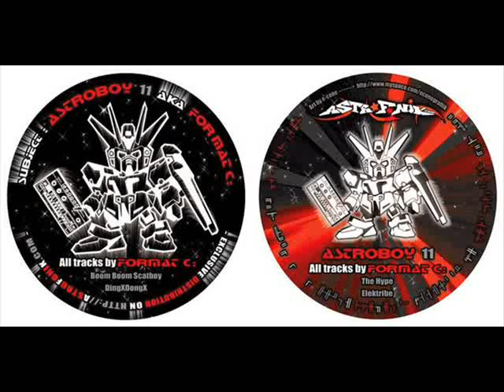Format C: - Elektribe (Astroboy 11)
Tribecore hardtek track by Format C: on Astroboy 11 !!!